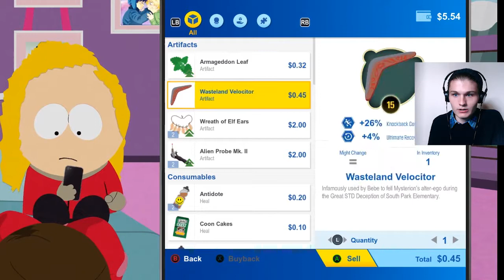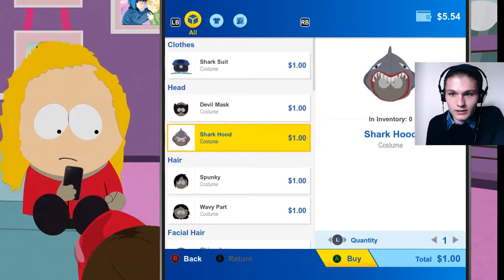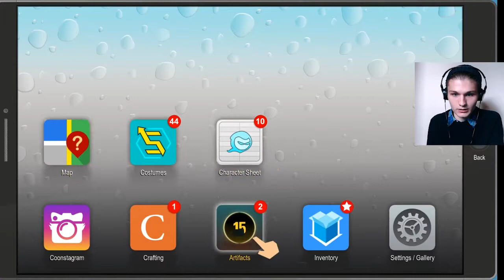South Park #10 Sokakları Merhaba Uzaylılar-Babe's-FastPass Tanıştım-Allahu Ekber Bombacıları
Sahipsiz Çantalar Merhaba Uzaylılar Babe's Sıçmalara Doyamadım Allahu Ekber Bombacıları